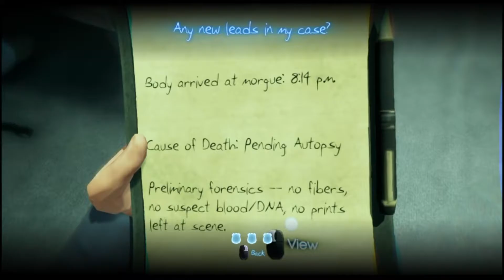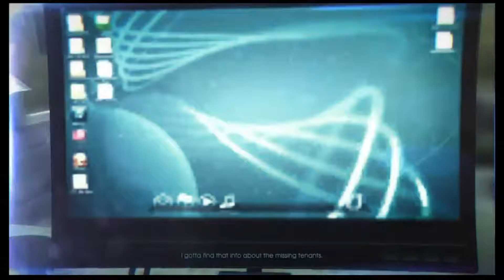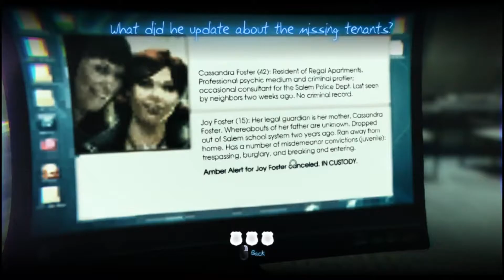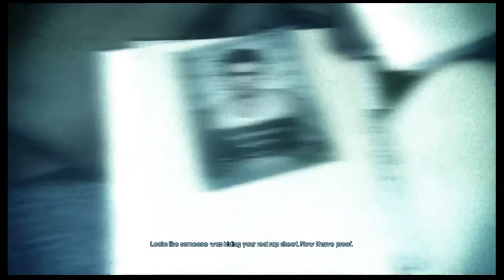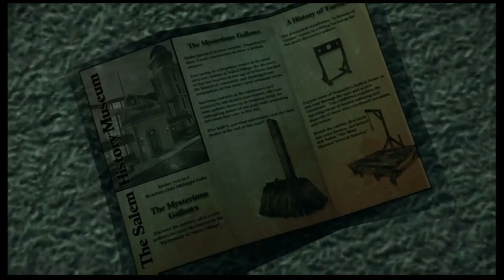Breaking Out of Jail | Murdered: Soul Suspect [Part 5]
And of course here!